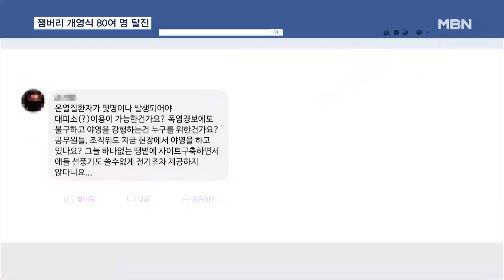폭염 속 잼버리 개영식서 83명 탈진…행사 일부 중단 [굿모닝 MBN]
【 앵커멘트 】
  역대 최대 규모인 전 세계 4만 3천여 명이 참가하는 전북 새만금 세계스카우트 잼버리 대회의 본격적인 막이 올랐습니다.
  그런데 폭염으로 비상입니다.
  80여 명이 열탈진 증상을 보이며 쓰러지면서 행사가 중단되기도 했습니다.
  이 소식은 정태진 기자가 보도합니다.

【 기자 】
  전 세계 150여 개국, 청소년과 지도자 4만 3천여 명이 한 데 모였습니다.

  각국의 오케스트라 공연 연주와 화려한 드론쇼, 불꽃놀이가 펼쳐지며 잼버리 개영식의 막이 오른 겁니다.

▶ 인터뷰 : 김관영 / 전북도지사
- "여러분 enjoy the Saemangeum Jamboree!"

  하지만, 폭염 탓에 개영식 도중인 어젯밤(2일) 10시 33분쯤, 참가자 83명이 온열질환으로 쓰러지는 일이 발생했습니다.

▶ 인터뷰 : 소방당국 관계자
- "다수 환자가 발생한 거잖아요, 행사 끝 무렵에. 밤에도 보면 온열질환도 있고 다리도 아프다고 하고 이런 신고가 꾸준히…"

  행사가 열리는 전북 새만금의 체감온도는 33도를 기록할 만큼 연일 가마솥더위가 이어지고 있습니다.

▶ 인터뷰 : 리스키 아난다시아 / 말레이시아 참가자
- "말레이시아보다 더 더운 것 같아요. 너무 덥고 머리까지 아파 약을 2알이나 먹었어요."

  SNS엔 항의가 잇따랐습니다.

  "온열질환자 몇 명이 발생해야 대피소 이용이 가능한 거냐", "선풍기도 쓸 수 없게 전기조차 제공하지 않고 있다"는 글이 올라오기도 했습니다.

  조직위는 냉방을 강화하고 폭염으로 야외 활동이 불가능할 경우 5만 명까지 수용할 수 있는 체육관 등으로 대피시키겠다는 입장입니다.

  대회가 끝나는 오는 12일까지 폭염이 계속될 전망인 만큼, 참가자들의 건강관리가 필요하다는 목소리가 나옵니다.